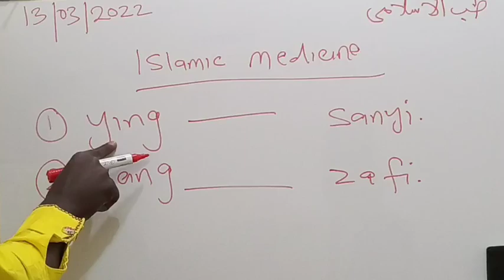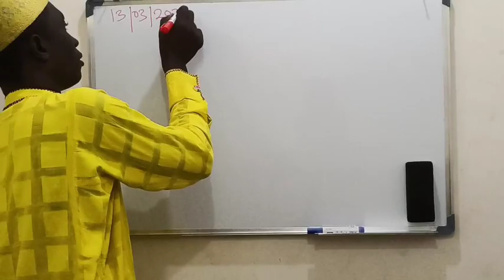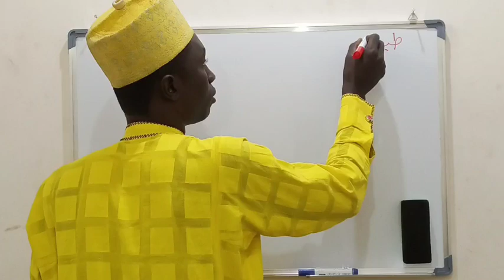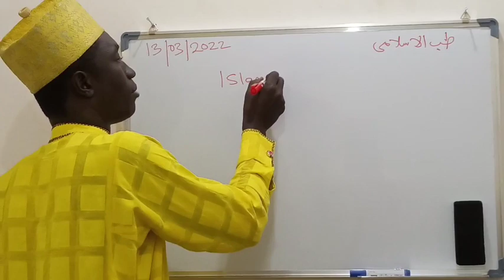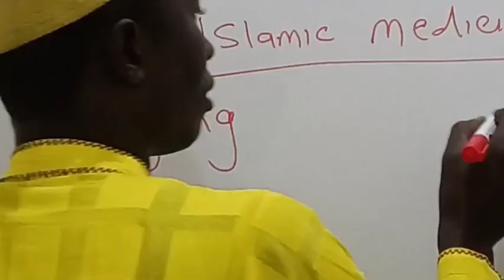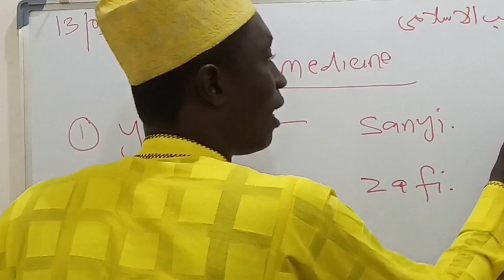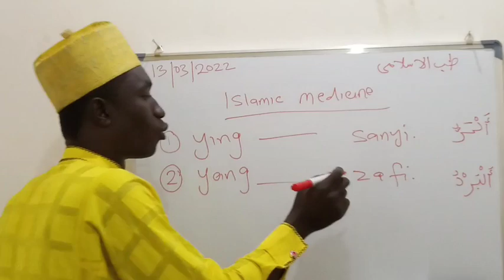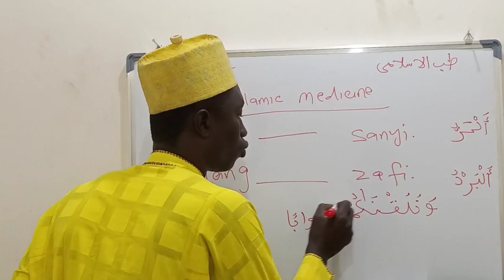001 YANDA AKE GANO CUTA AJIKIN MUTUM, ISLAMIC MEDICINE CLASS. ONLINE CLASS. MAGUNGUNAN MUSULUNCI.